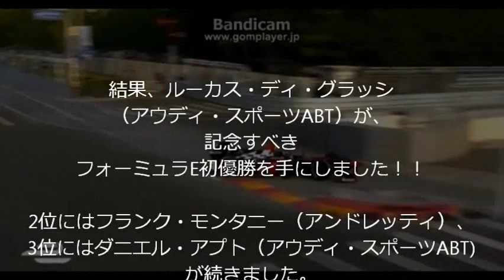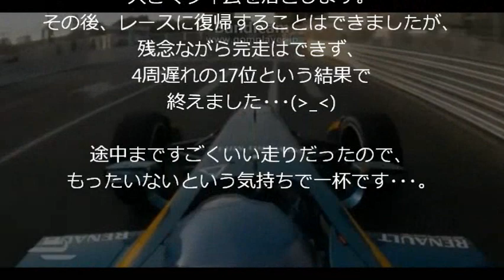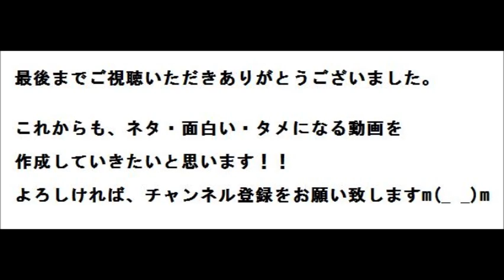フォーミュラE 北京：優勝はルーカス・ディ・グラッシ！最終コーナーでクラッシュ！？琢磨は？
フォーミュラE 開幕戦・北京の決勝レースが
9月13日（土）、
北京 ePrix ストリートサーキットで行われました。

中国・北京にある
オリンピックスタジアム鳥の巣の
周りに特設されたサーキットで
初開催されたフォーミュラE 開幕戦。

25周で争われた決勝レースでは、
最終ラップの最終コーナーで
トップを争っていたニコラス・プロスト（e.dams）と
ニック・ハイドフェルド（ヴェチュリー）が
接触するという波乱の結末！！

結果、ルーカス・ディ・グラッシ（アウディ・スポーツABT）が、記念すべきフォーミュラE初優勝を手にしました！！
2位にはフランク・モンタニーアンドレッティ、
3位にはダニエル・アプトアウディ・スポーツABT
が続きました。

アムリン・アグリンから参戦する佐藤琢磨選手は、
レース序盤にトラブルにより
コース上でストップ！！

さらに無線が故障するというトラブルもあり、
大きくタイムを落とします。
その後、レースに復帰することはできましたが、
残念ながら完走はできず、
4周遅れの17位という結果で終えました･･･
途中まですごくいい走りだったので、
もったいないという気持ちで一杯です･･･。

また、激しいクラッシュを喫した
ニック・ハイドフェルドでしたが、
怪我はないようで、
接触したニコラス・プロストに走って駆け寄り、
抗議しする場面も。

レースで序盤にセーフティカーが導入。
レースを地上波で生中継したテレビ朝日は、
ラスト1周を残して放送時間切れとなり、
トップ争いの最も重要な瞬間を
放送できないという、
観ている人にはなんじゃこりゃ！？
って感じの結末でしたね･･･（；＿；）